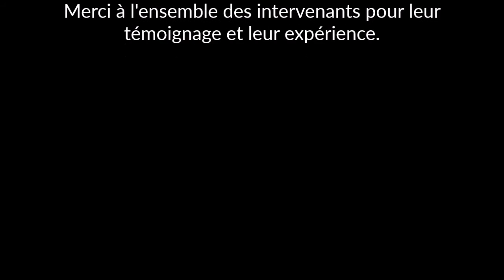ENPARD Méditerranée: Interview de Sonia Abiad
Interview de Sonia Abiad sur la filière légumes libanaise réalisée lors de l'Atelier national sur les filières et bonnes pratiques au Liban organisée par le programme d'appui à l'initiative ENPARD Méditerranée.